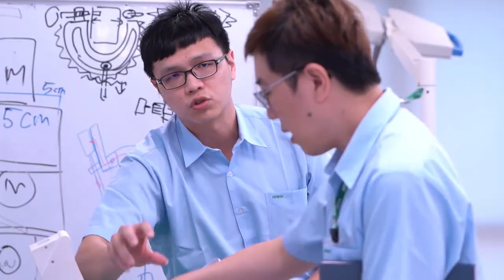HIWIN Healthcare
HIWIN HEALTHCARE offers a wide range of medical robots based on its core technology of precision motion control. The robotic solutions are developed to assist medical practitioners in repetitive tasks and ease their daily burden, including rehabilitation robot, surgical robotic arm. Our goal is to innovate from customer needs and participate in improving the quality of human life.